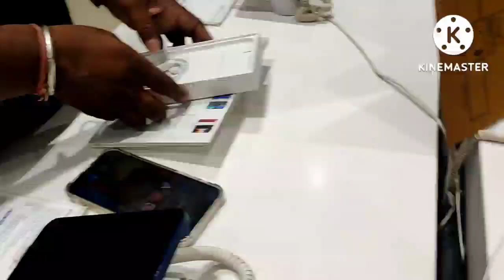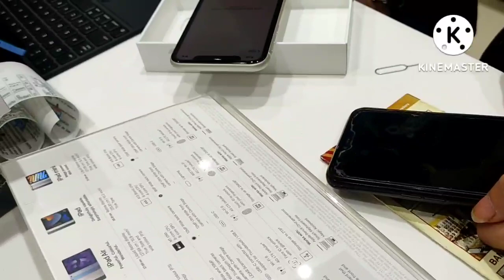Naga Happy Family~from Kohima met in |Hyderabad..❤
Instagram~Areni Ngullile (LN Christy)